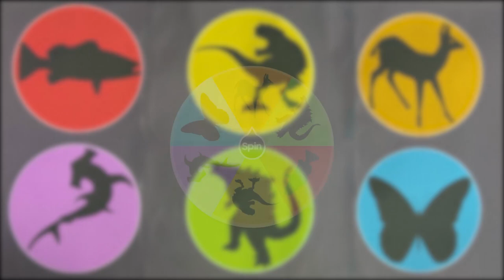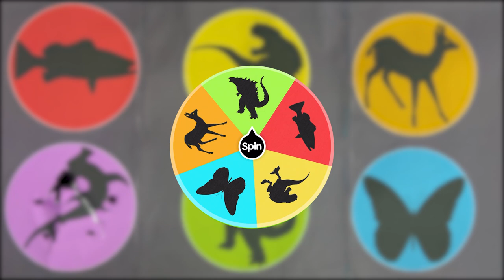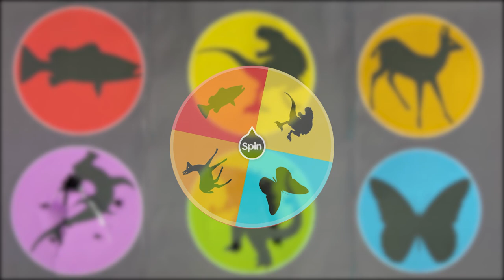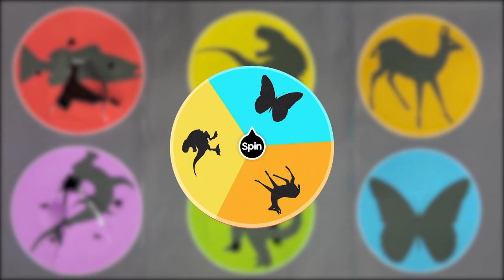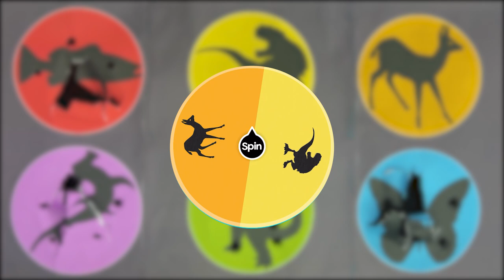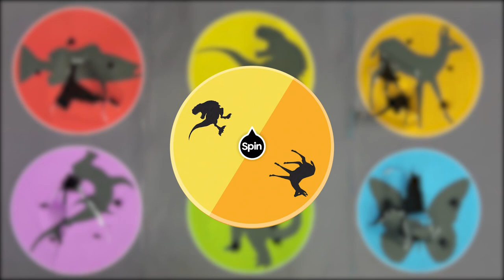Tebak Gambar Jurassic World: Godzilla, Hammerhead Shark, Grouper, Butterfly, Deer, Tyrannosaurus Rex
Hunting found Jurassic World Evolution 2 Dinosaur, Lego Jurassic,